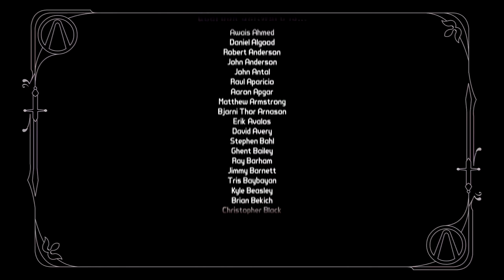Downfall at Dragon's Keep! | Let's Play! - Borderlands 2 Episode 21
Time for the Handsome Sorcerer to finally be defeated! We've got to take down his daughter and climb the tower to save the village from eternal night, and bring the queen back to the people! Also, I'd like to reiterate, that the Handsome Sorcerer's Daughter (coughcough-Angel-cough) did nothing wrong and while I know Tiny Tina could never have known the full story I still wish it had gone better for her. But with that in mind, Tiny Tinas Assault on Dragon Keep is coming to a close! All that is left now is the grand finale in Commander Lilith and the Fight for Sanctuary!